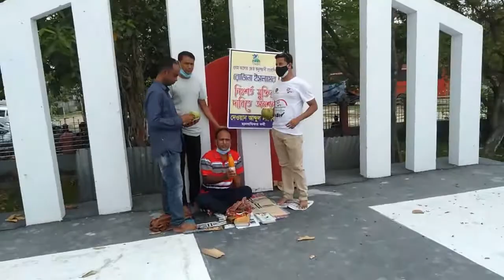কেন তিনি অনশন ভাঙলেন। কিসের জন্য অনশন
সাংবাদিক রোজিনার জামিনে অনশন ভাঙলেন সেই মানবাধিকার কর্মী
সাংবাদিক রোজিনা ইসলামের জামিনে অনশন ভাঙলেন মানবাধিকার কর্মী দেওয়ান আব্দুল মালেক। রোববার (২৩ মে) বেলা সাড়ে ১১টায় তাকে ডাবের পানি পান করিয়ে অনশন ভাঙান প্রথম আলোর জেলা প্রতিনিধি ওমর ফারুক।

দেওয়ান আব্দুল মালেক ইন্টারন্যাশনাল হিউম্যান রাইটস ক্রাইম রিপোটার্স ফাউন্ডেশন নওগাঁ জেলা শাখার সভাপতি।
শনিবার (২২ মে) সকাল ১০টা থেকে নওগাঁ শহরের মুক্তির মোড় কেন্দ্রীয় শহীদ মিনারের বেদীতে তিনি অনশন শুরু করেন। রোজিনা ইসলামের জামিন না হওয়া পর্যন্ত অনশন চালিয়ে যাওয়ার ঘোষণা দেন তিনি। রোববার জামিন হলে অনশন ভাঙেন।